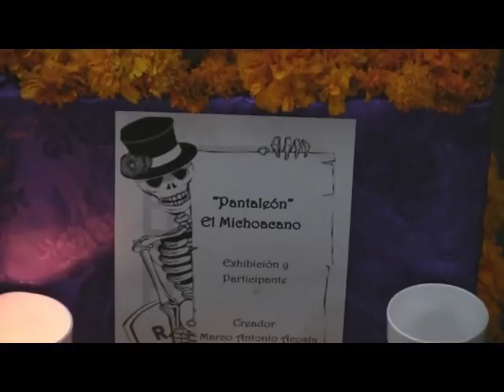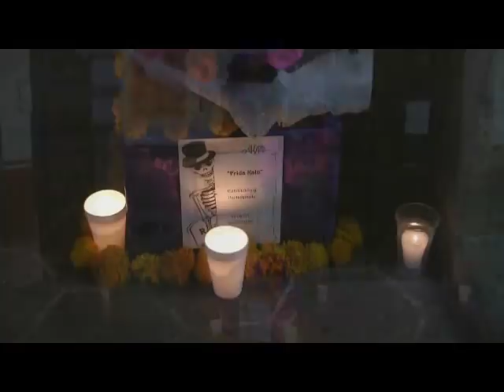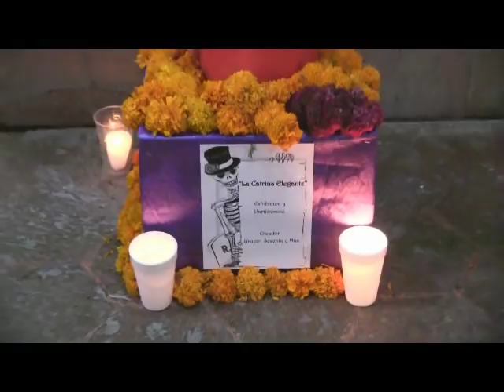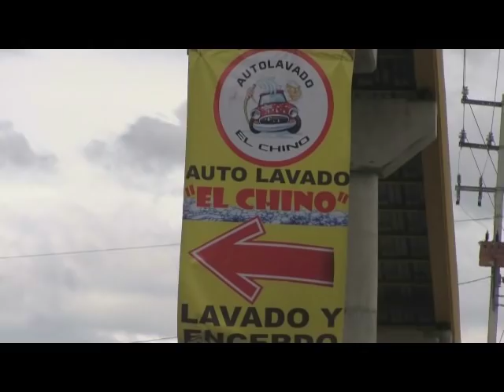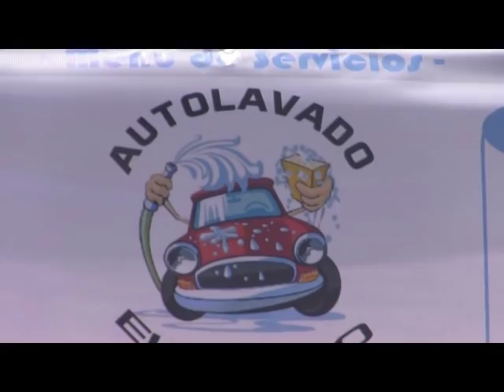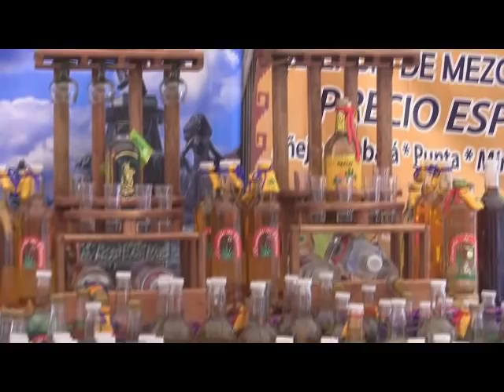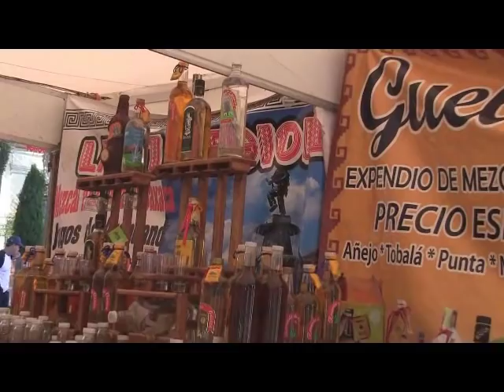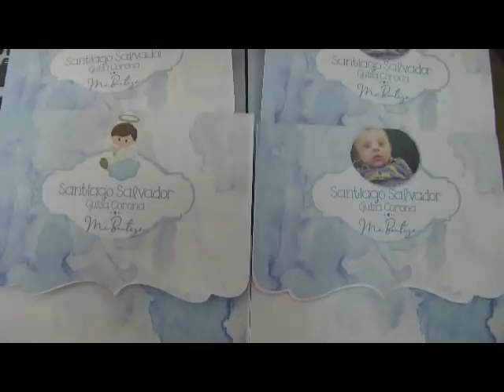NOTICIERO 6 DE NOVIEMBRE 2018